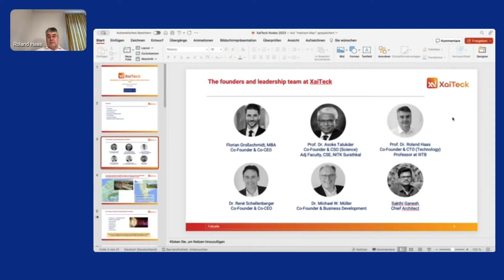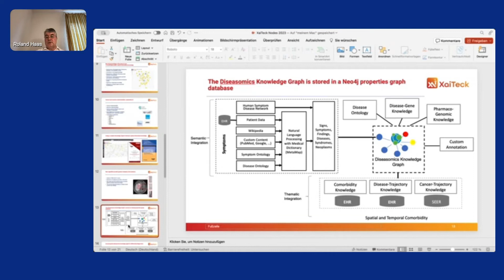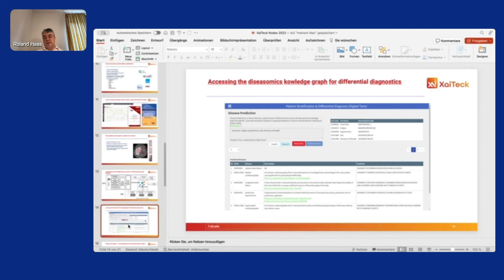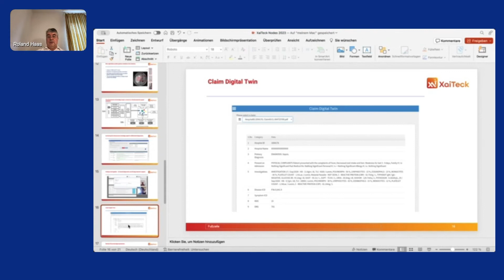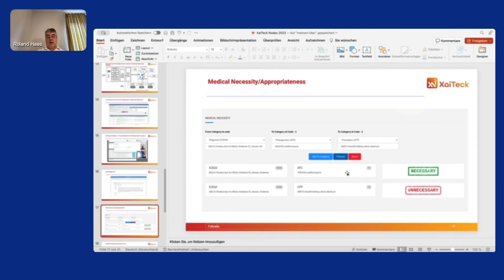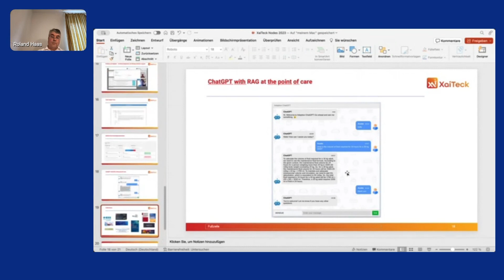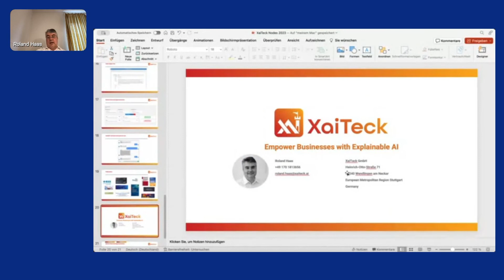NODES 2023 - Explainable AI in Healthcare: Pathway to Achieve the 5 Zeros Goal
Medical error is the 3rd leading cause of death in USA and drug adverse effect is the 4th Leading cause of death. Approximately 30% of healthcare spending may be considered waste in the US. In this session, Roland will present the Physicians’ Brain Digital Twin, a holistic biomedical knowledge graph in Neo4j Database constructed by integrating nine biomedical knowledge graphs. He will demonstrate how these nine knowledge graphs work towards achieving the goal of 5 Zeros, which represents zero medical errors, zero patient harms, zero medical wastes, zero medical abuses, and zero medical frauds.